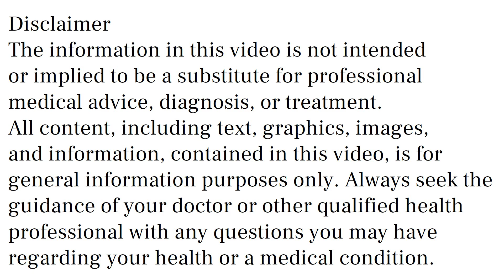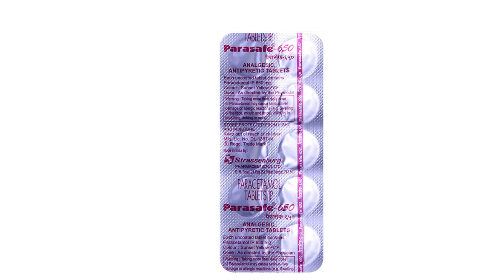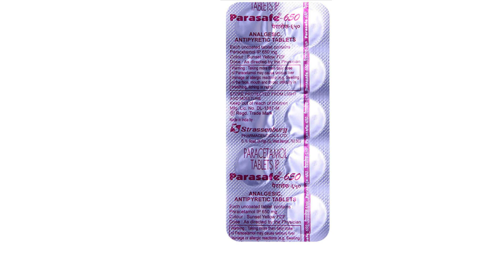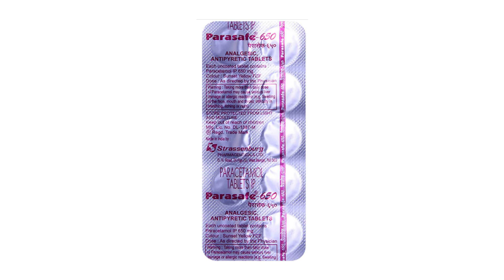Parasafe 650 Tablet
parasafe 650 tablet uses & side effects in hindi | parasafe 650 tablet ke fayde aur nuksan | how to use parasafe 650 tablet. in this video, we will discuss what are the uses and benefits of parasafe 650 tablet. How to use parasafe 650 tablet. We will also discuss what are the side effects of parasafe 650 tablet. Watch the complete video for detailed review of parasafe 650 tablet in hindi.